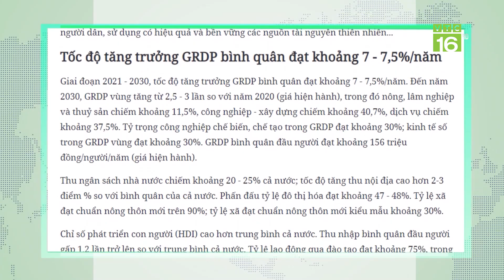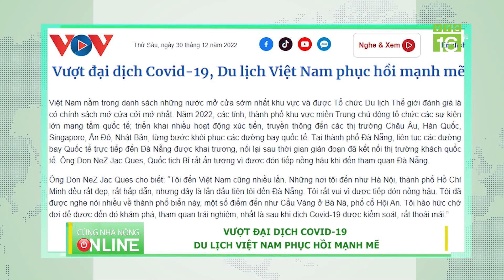KHÁM PHÁ HỆ THỐNG HANG ĐỘNG DÀI NHẤT THẾ GIỚI | VTC16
VTC16 | Công viên quốc gia Mammoth Cave là nơi bảo tồn kỳ quan thiên nhiên độc đáo này. Theo ước tính, hệ thống hang động đá vôi rộng lớn như vậy có thể còn gần 1000 km đường hang động khác chưa được khám phá. Ngoài ra, hơn 200 hang động tồn tại trong công viên bị ngắt kết nối với hệ thống lớn hơn. Nơi đây đã được công nhận là Di sản thế giới nhờ kích thước phi thường và có tầm khoa học đặc biệt quan trọng.